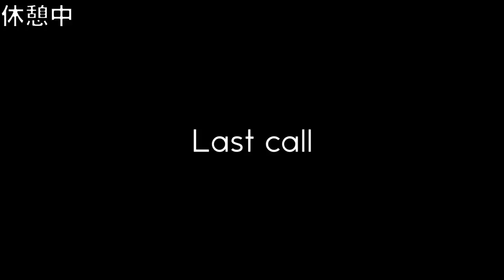ニューヨークのニューラジオ 2021.4.4 第104回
▼休憩動画
放送の休憩中に流す動画を募集しています。

ハッシュタグは
感想どしどしつぶやいてください！

ニューヨークの新番組の撮影現場にお邪魔しました！動画の最後に2人から大切なお願いがあります！

青春を過ごした神保町で想い出を語ってたら、今の劇場がヤバすぎてそれどころじゃなくなった

【1位】
よしもと男前ランキングの歴史を振り返ったら●●がまさかのランクインしていた！

【2位】
ニューヨークに衝撃の事実を伝えました。そして皆様にお願いがあります。

2010年デビュー

1986年5月14日生まれ

1986年3月1日生まれ